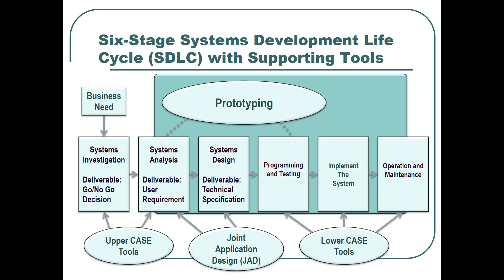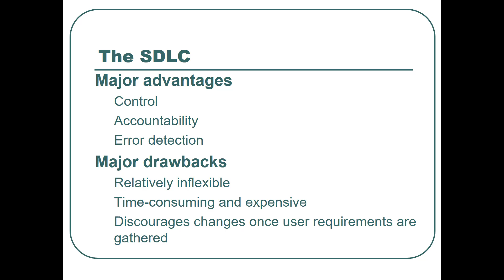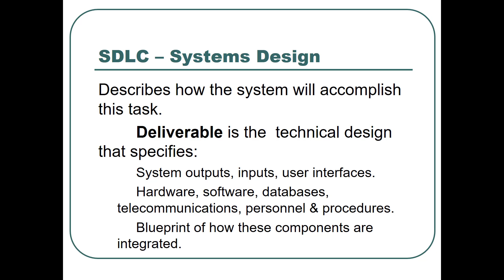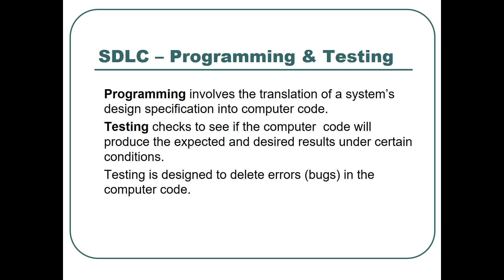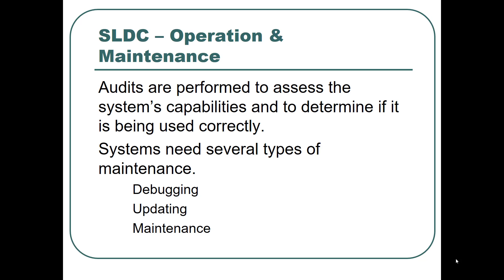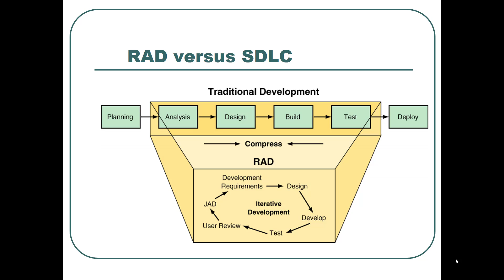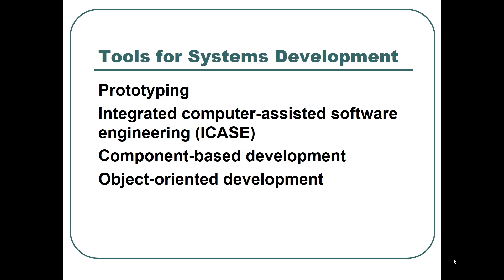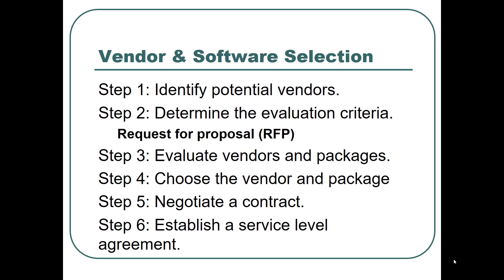Acquiring IT Applications - Part-2